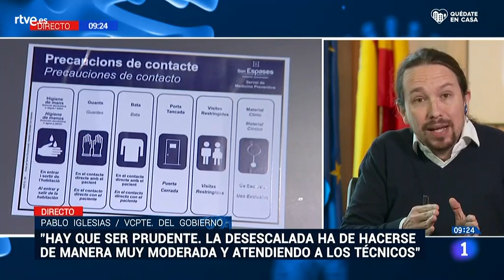📺Entrevista a Pablo Iglesias | Es URGENTE el Ingreso Mínimo Vital puente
Entrevista a Pablo Iglesias en Los Desayunos, de la televisión pública.

“Estamos tendiendo la mano mediante un acuerdo fundamentado en la defensa de lo público y en los valores sociales de la Constitución para trabajar todos unidos. La unidad es un valor imprescindible para afrontar una emergencia como esta“.

“Es esencial, en esta crisis, ayudar a las familias. Por eso, es necesario poner en marcha, con urgencia, un ingreso mínimo vital puente, mientras trabajamos en el ingreso mínimo que ya estaba en el acuerdo de Gobierno“.

“Nuestra obligación es tender la mano a todo el mundo para un gran acuerdo que defienda el interés general de España: la defensa de lo público, de los valores sociales de la Constitución y de una Europa solidaria que no apueste por el egoísmo“.

"Tenemos una constitución con artículos sociales muy importantes que adquieren valor en una situación de emergencia como esta: los artículos que sirven para proteger a la mayor parte de la ciudadanía que está en casa".